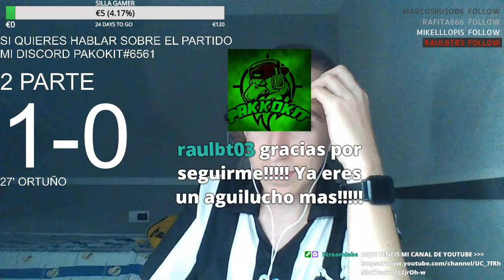ASI FUE EL ASCENSO DEL CASTELLON A 2A///PARTE 2